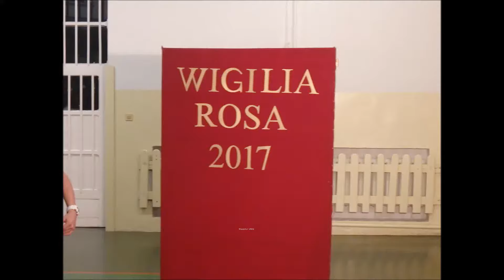Wigilia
Spotkanie Wigilijne zawodników Rosy Radom